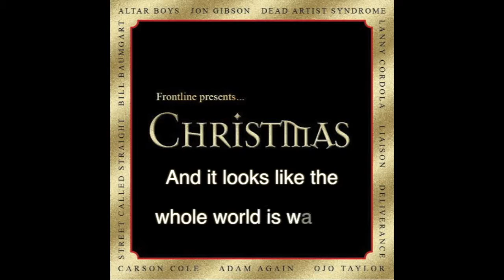Altar Boys - Silent Night (lyric video)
"Silent Night" is an original composition written by Ric Alba and recorded by THE ALTAR BOYS on Frontline Records album, FOREVER MERCY. Frontman, Mike Stand, shares a Christmas time memory and intros this song about the Christ child. Full Frontline Rewind episode 54 with artist stories and Christmas theme music intros is